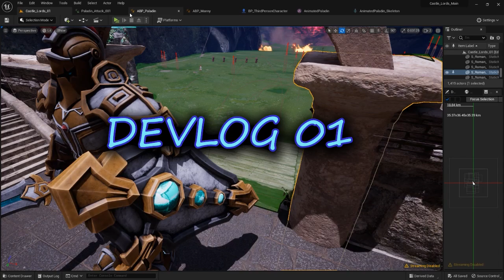DevLog 01 - Name TBD